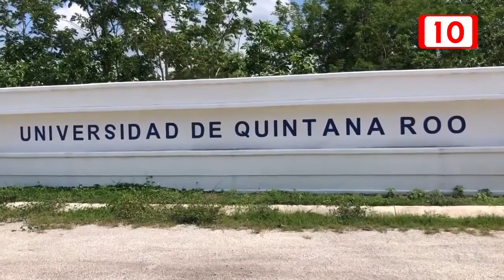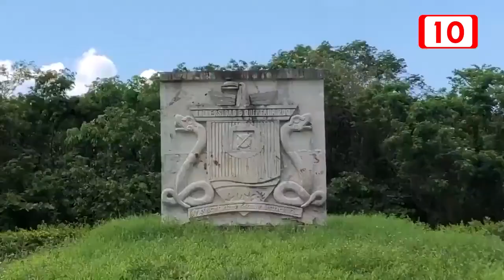UQROO busca ampliar infraestructura en Cancún